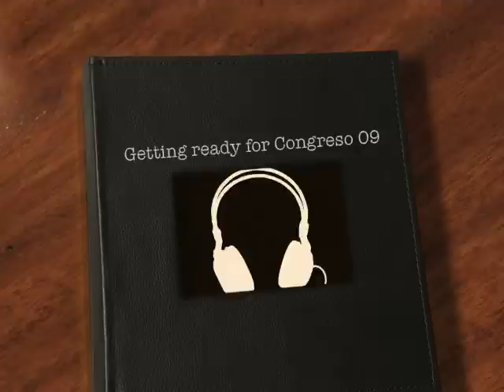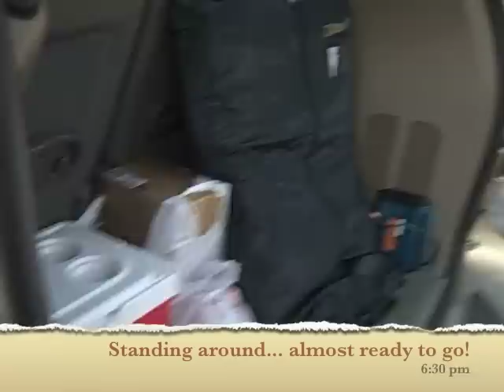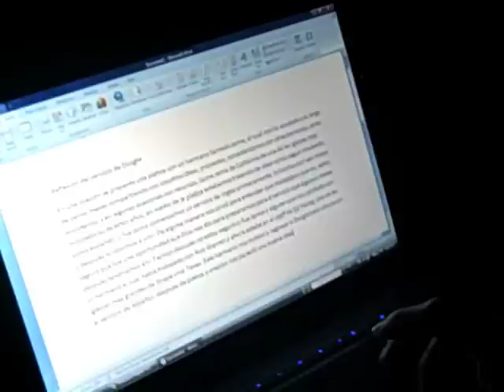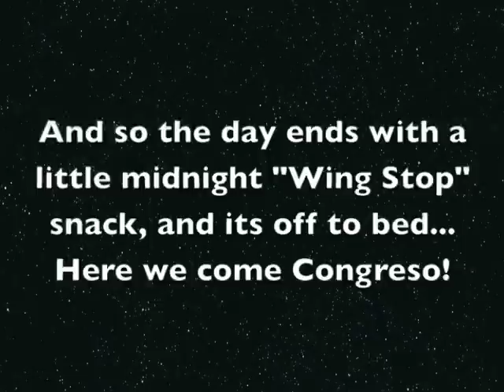Getting ready for Congreso 09!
Tearing down, Packing up, and hitting the road for Congreso 09 in Waco, TX!